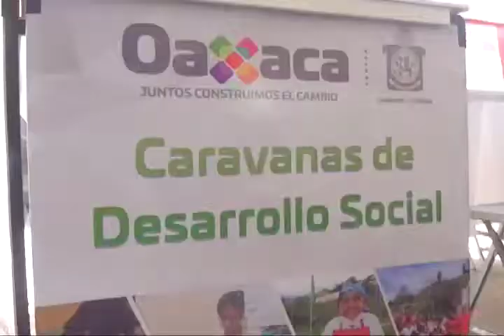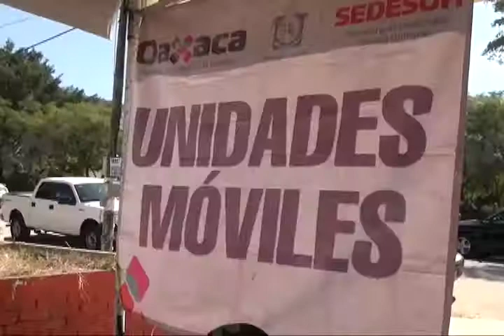Cerramos el año con la atención que se brindó a la población en las “Caravanas de Desarrollo Social“